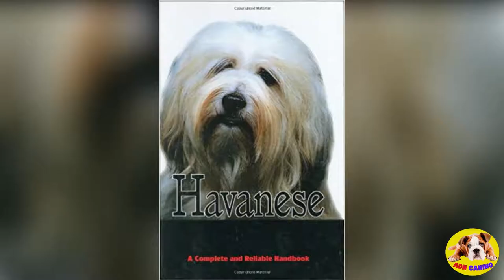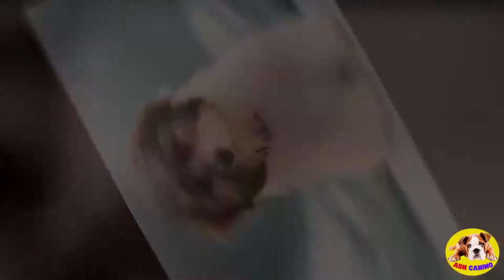🚨TODO SOBRE EL BICHON HABANERO🚨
🔴 Hola. Bienvenidos a un nuevo video, el día de hoy te traemos el tema..
da click en " Me Gusta" y Compártelo, 👍🏃‍♀